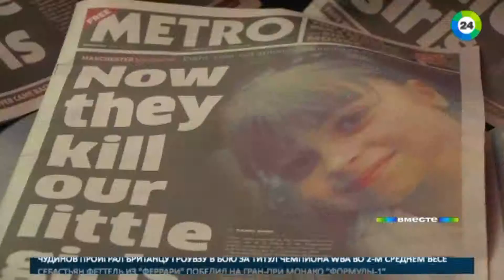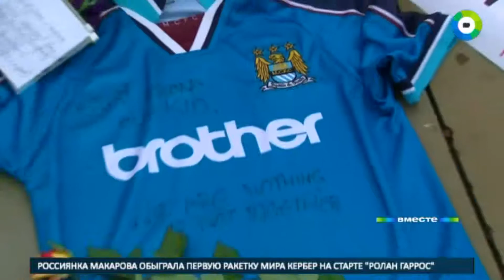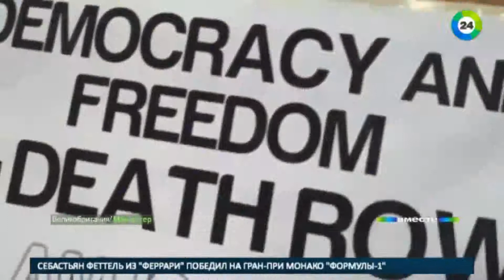Теракт в Манчестере: удар по детям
Ответственность за теракт на стадионе сразу после концерта американской поп-звезды Арианы Гранде взяла на себя запрещенная в СНГ группировка «ИГ».